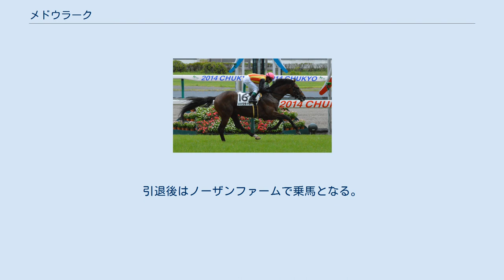メドウラーク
メドウラーク（欧字名:Meadowlark）は、日本の競走馬。
主な勝ち鞍は2018年の七夕賞（GIII）、2019年の阪神ジャンプステークス（J・GIII）。
 2011年4月5日に北海道安平町のノーザンファームで誕生。
共有馬主システム「社台グループオーナーズ」より総額3000万円（1口300万円×10口）で募集された。
 馬名の由来は、英語で「マキバドリ」。
 2月8日、京都競馬場の新馬戦（芝2000m）でデビュー。
最後の直線で先頭に立った1番人気のダイシンサンダーの外に持ち出して追い込んだが届かず2着となった。
騎乗した小牧太は「センスのある馬、今日のレースはいい経験になりました。今後、どんなレースでも出来そうですね。すぐにチャンスは来るでしょう」と振り返った。
その後未勝利戦に4戦しすべて1番人気での出走だったが2着が2回と4.5着で勝ち切れず。
その後臨んだ7月6日の未勝利戦（芝2200m）に出走、単勝オッズ2.1倍の1番人気の支持を受けた。
2着に2馬身2分の1差を離して勝利した。
 1月10日の500万下から、8戦出走した。
2月21日の小倉城特別（500万下）から6月20日のジューンステークス（1600万下）まで4連勝を記録した。
5連勝がかかる舞台を9月6日の新潟記念を選択した。
単勝オッズ7.0倍の3番人気で出走、優勝したパッションダンスから0.8秒離された9着に終わった。
 2月21日の小倉大賞典から7戦出走した。
7戦すべて掲示板（5着以内）に乗れず、オープン競走でも2ケタ着順を記録した。
ジュライS7着の後、のどを手術した。
 1月15日のニューイヤーステークスから始動し、9戦出走した。
都大路ステークス、カシオペアステークス、アンドロメダステークスで3着に入る。
洛陽ステークスや阪急杯で5着に入った。
 3月4日の大阪城ステークスから始動し、8戦出走した。
 7月8日、福島競馬場の芝2000メートルで行われるGIII七夕賞に出走、単勝オッズ100.8倍の11番人気のブービー人気という評価となった。
最後の直線で後方の外から上昇し、内側を走る馬をまくり直線半ばで先頭に立つと、2番手を走ったマイネルサージュをクビ差退けさせて優勝した。
配当は、単勝は100.8倍の単勝万馬券、3連単は256万3330円という大波乱となった。
騎乗した丸田恭介は「（良馬場でも）馬場が軟らかくなっていました。道悪が上手なので、いい手応えで回れましたね。こういう馬場は得意です。3～4コーナーにかけて、2着馬に外からかぶされないようにしました。（開設100周年を迎えた）長く歴史ある舞台（福島競馬場）で重賞を勝たせていただいて、光栄です」と振り返り、管理する橋田満も「臆病なところのある馬。あんまり馬込みにいたら抜け出せなくなっちゃう。いい判断だった。力を100％引き出してくれた」とした。
この勝利で、サマー2000シリーズ競走の1位に与えられる10ポイントを獲得した。
 その後、小倉記念、新潟記念とサマー2000シリーズに連戦した。
小倉記念は11着となり、1ポイントを獲得。
続く新潟記念では5着となり、2ポイントを獲得し、合計13ポイントで優勝した（函館記念を制したエアアンセム、小倉記念を制したトリオンフ、札幌記念を制したサングレーザー、新潟記念を制したブラストワンピースはシリーズ内でのレースに複数回参戦していなかったため全馬10ポイント）。
 その後、間隔をあけて重賞勝利と同じ舞台となる福島記念に参戦したが、12着となった。
 1月13日、障害競走に転向して初戦となった中山競馬場の未勝利戦（障害2880メートル）に出走。
3.4倍の1番人気に推された。
2周目の向こう正面で先頭に立ち、2着馬となるキールコネクションに7馬身差をつけて勝利した。
騎乗した北沢伸也は、「正面でペースが落ち着いたら、そこから抑えきれなくなっちゃった。水濠障害で１つミスをしたけど、平地での実力通りだったね。まだ初めての障害で、これだけ走れたし、時計も悪くない」とした。
 2勝目を狙い、春麗ジャンプステークス、東京の障害オープン競走に出走するも4着。
オープン3走目に中京競馬場の障害オープン競走（障害3300メートル）に3番人気で出走すると、2着となるマイネルアトゥーを2馬身2分の1離して障害転向後2勝目を記録した。
 9月14日、阪神ジャンプステークスに出走...